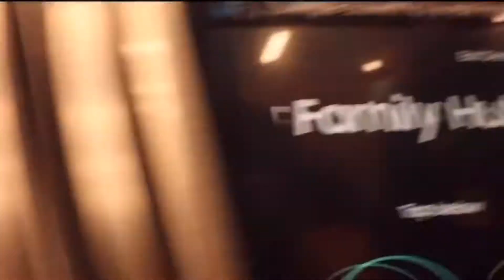TAKING STUFF OUT OF PEOPLES SHOPPING CARTS IN THE HOOD 3 GONE WRONG I GOT CHASED(KARENNNNN)